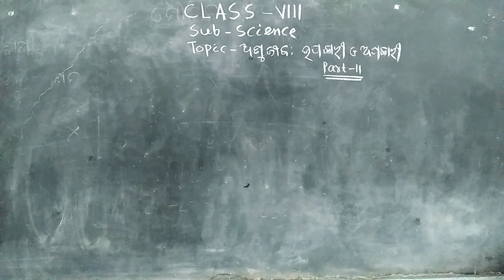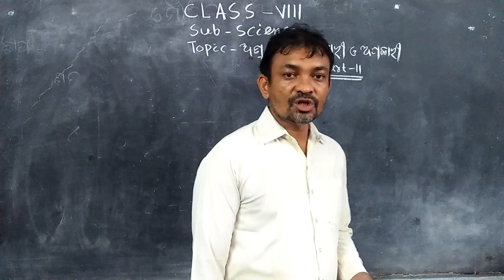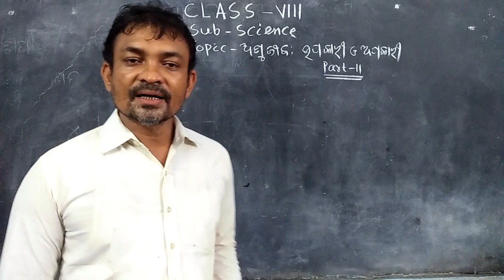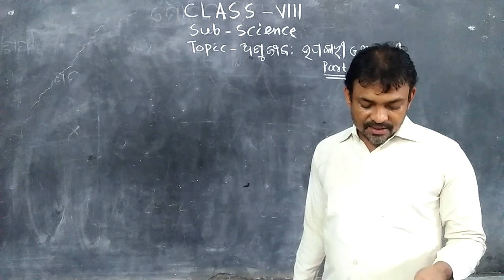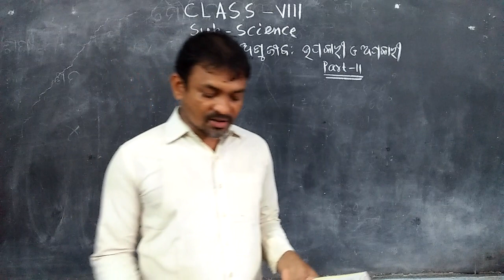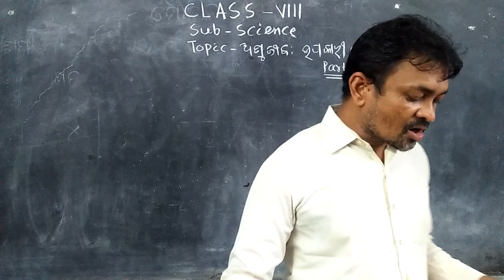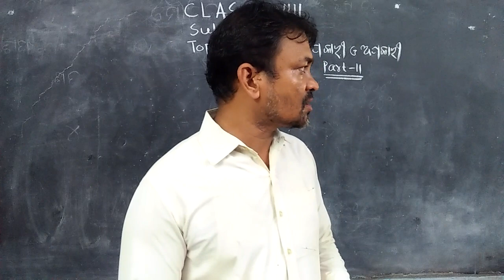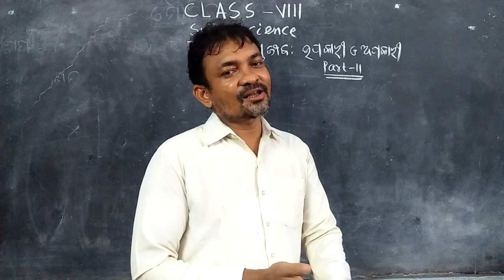Class VIII Science Anujiba Upakari o apakari Part 2